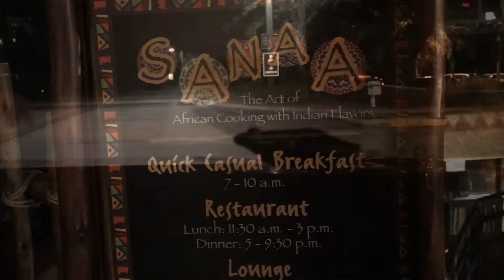ANIMAL KINGDOM // We rescue more frogs!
- JP and I are always rescuing frogs, what does this mean! someone tell us, will we be living in Florida one day? are we going to win the lottery? lol must mean something right!!!